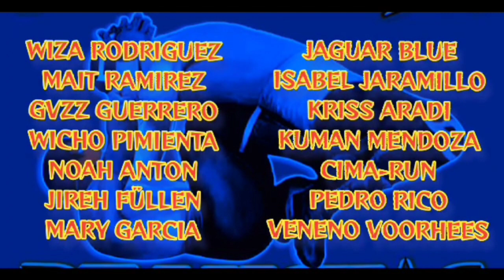mano a mano Roberto Paz JR vs Olimpo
una lucha donde van sacar lo mejor para ganarle uno al otro , experiencia contra juventud